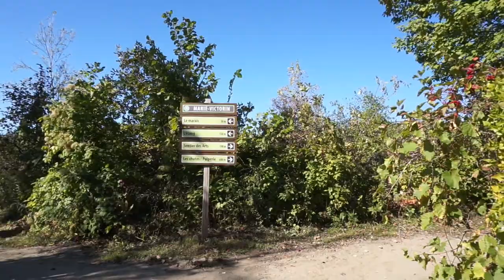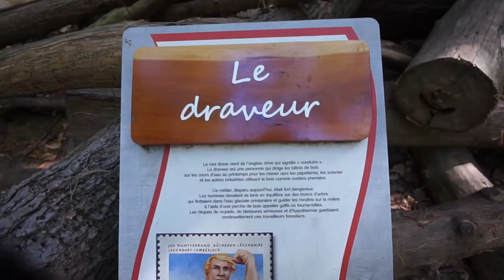VLOG - Une journée agréable en famille - Parc régional de la rivière du nord - 30 septembre 2017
Retrouvez-nous sur : Notre page FB Instagram : celinefamilyqc ☆☆☆☆☆☆☆☆☆☆ ☆☆ 🍁 Nous sommes expatriés au Québec depuis le 9 juin 2016 ✈Nous sommes Français originaire de la côte d'azur 🏡 Nous habitons sur Montréal ❤ Nathan a 7 ans, il est en 2ème année (CE1) Merci d'avoir regardé cette vidéo, Céline.